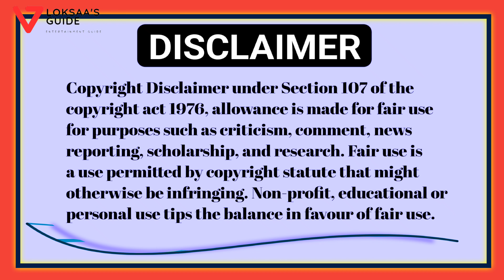tata play 12 SD & 8 HD channels in Rs. 1 only || tata play new update